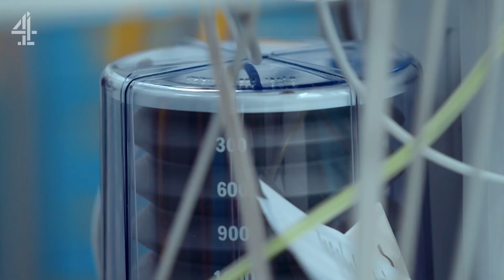EPIC RESCUE from under a TRUCK | Emergency | Channel 4 Documentaries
London’s Air Ambulance, paramedics and fire crews are dispatched to Paiwand,  a pedestrian trapped underneath a lorry in South London.  Medics need to treat his crush injuries, but first fire crews must lift the 29-tonne HGV to get him out. Trauma Doctor, Cosmo, recognises it’s a race against time, “there is always the possibility we may have internal bleeding…and he’s therefore at risk of dying on scene.